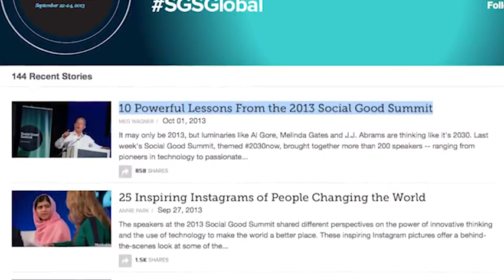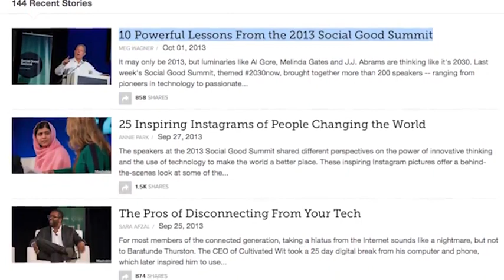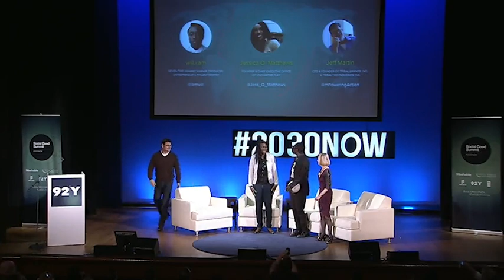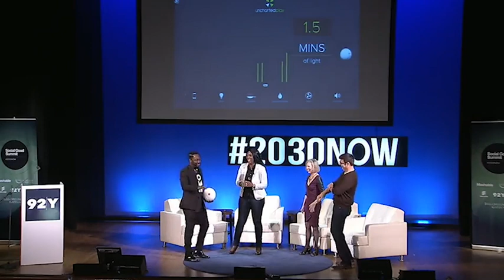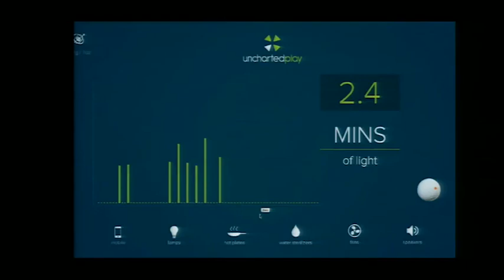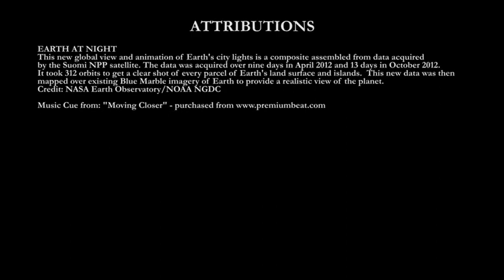Solution Science and What We Can Do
Ninth video, third section of the six week lecture series titled ~ "How to Change the World". This was a collaborative effort between Wesleyan University, the United Nations, and the Social Good Summit to inform the global community on how we can work together and change the world.